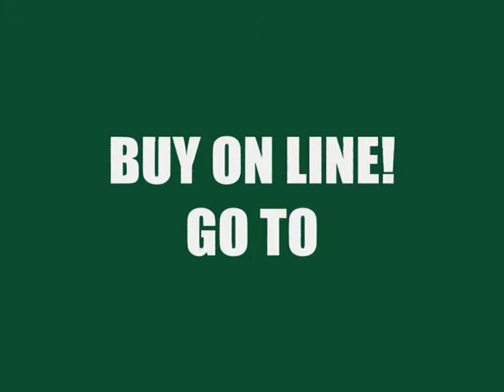Stronga attachments SBB100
Stronga Bucket Brush. Economic sweeping solutions from Stronga. Minimal maintenance. Powerful Hydraulic drive direct to brush spindle. Galvanised brush canopy. Quick release brush arms allows you to detach brush from the bucket in one minute. Adjustable arms allows you to control the brush pressure on the surface.